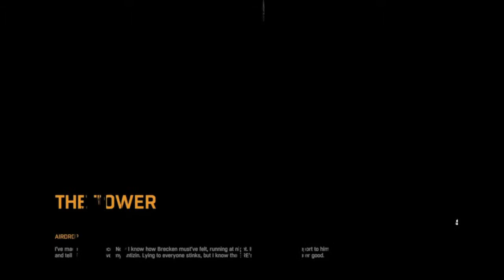NIGHT TIME FUN - Dying Light Part 10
Crane makes it back to the tower in one piece to learn that the tower now needs to make a deal with Rais. If his men are any indication of how he is, I'm sure he's a lovely gentleman.